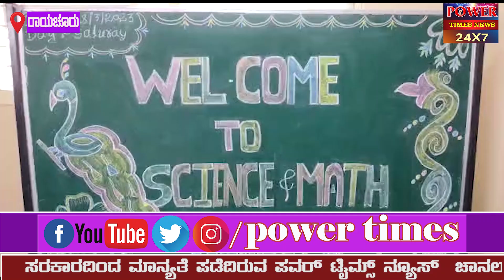Raichur |ಪರಿಮಳ ಗುರುಕುಲ ಶಾಲೆಯಲ್ಲಿ ರಾಷ್ಟಿçÃಯ ವಿಜ್ಙಾನ ದಿನಾಚರಣೆ